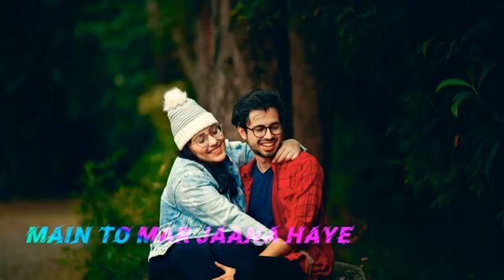YaaD PiYa kI AanE LagI whatsapp status(2)